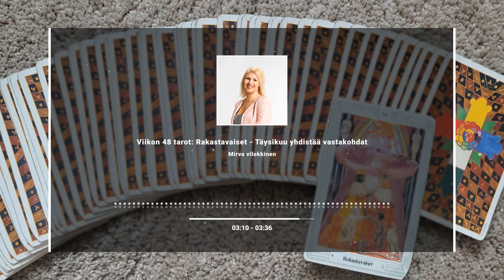Blogissa Mirva Vilokkinen: Viikon 48 tarot: Rakastavaiset - Täysikuu yhdistää vastakohdat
Tervetuloa syventymään viikon tarotkortin, Rakastavaisten, viisauden ja oivallusten maailmaan! Tämän ainutlaatuisen Kaksosten täydenkuun ajanjakson aikana tutkimme, miten vastakohdat voivat sulautua yhteen ja mitä se merkitsee henkilökohtaiselle kasvullemme. Löydä tasapaino sisäisten vahvuuksien ja heikkouksien, feminiinisyyden ja maskuliinisuuden välillä. Lähde matkalle kohti itsetutkiskelua, itsehyväksyntää ja sisäistä voimaa. Tämä blogi tarjoaa sinulle välineet omien voimavarojesi löytämiseen ja elämäsi harmonisointiin.